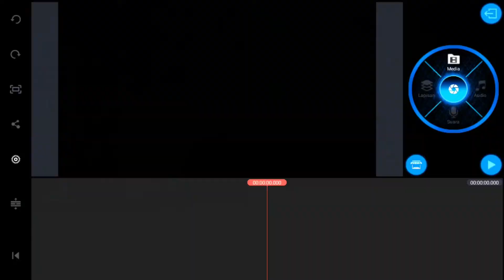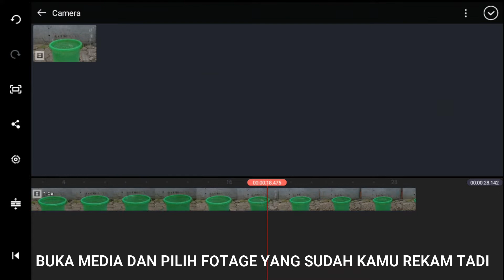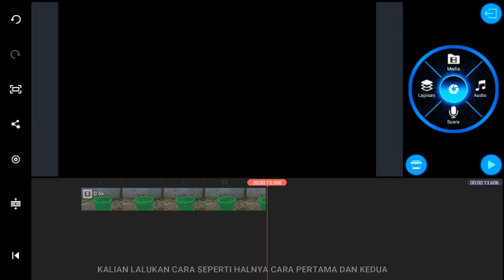Cara buat video slowmotion smooth di kinemaser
support gear:
rekaman : Canon 600D
Edit thumbnail : Pixellab + Adobe Lightroom
Edit video :Filmora wondershare 9
Rekam Layar Pc : Filmora Wondershare 9
Mic : Boya BY-M1
Lighting :sofbox Midio E27 + Tube Neon
Tripod :Weifeng 3120